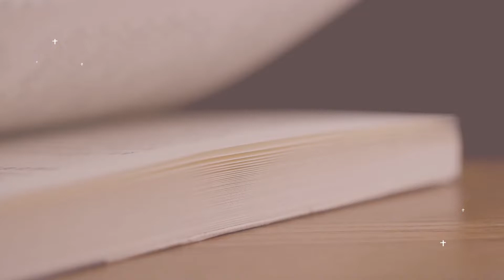Jane Eyre: Chapter Seven Summary